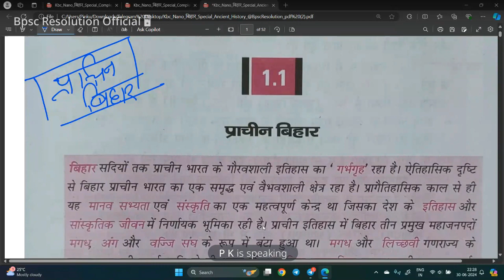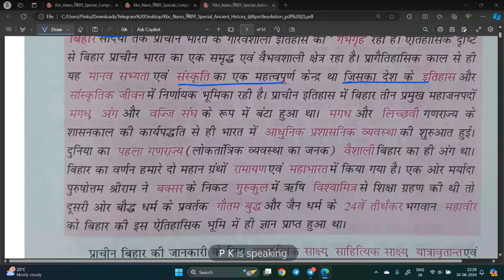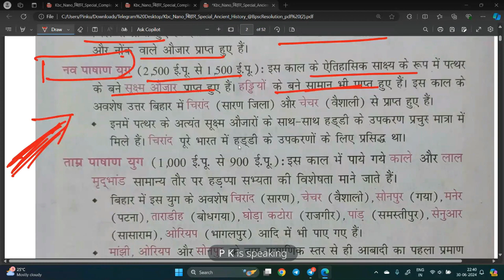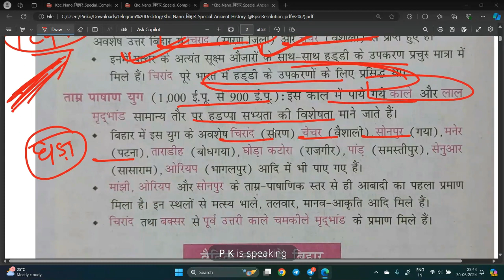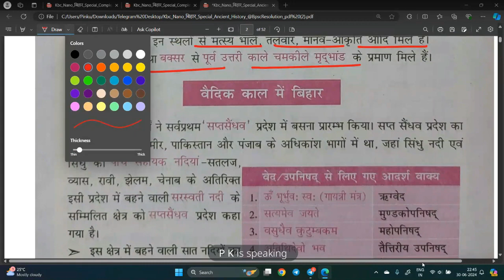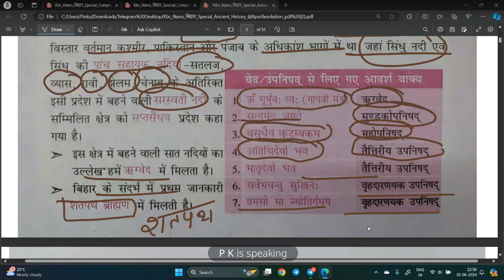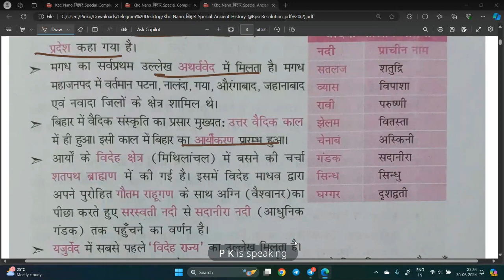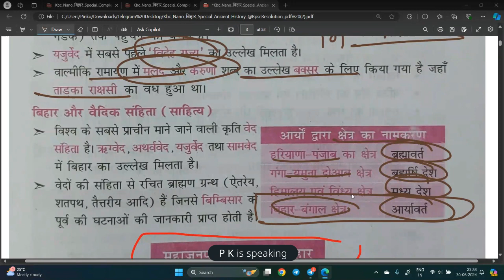प्राचीन बिहार इतिहास (वैदिक काल में बिहार)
70th BPSC Preparation Tips & Strategy 2024 [Detailed Guide] Details Unmesh Batch ABHYAAS Series
Unmesh Batch (Pt+MAINS+Interview) Information Preparation Strategy & Orientation Class
70th BPSC Preparation Tips & Strategy 2024 [Detailed Guide]

How to Start Preparing for the 70th BPSC Exam 2024?Preparation Tips for 70th BPSC Exam
70th BPSC CCE 2024 Course: Enroll for उन्मेष & उत्कर्ष Batch
KBC NANO बिहार समग्र (बिहार में शिक्षा और स्वास्थ्य) Day 2 Complete Bihar साहित्य एवं पत्रकारिता for bpsc

KBC NANO बिहार समग्र (साहित्य एवं पत्रकारिता) Day 1 Complete Bihar साहित्य एवं पत्रकारिता for bpsc
KBC NANO बिहार समग्र (Art And Culture) Day 1 Complete Bihar Art and Culture for bpsc Day wise

बिहार एक परिचय - इम्तियाज अहमद | Master Video | Bihar ek Parichay bihar​

Role of Women in Indian Freedom Movement from Bihar | BPSC | Bihar History | MCQ & PYQ

बिहार में स्वतंत्रता संघर्ष

1857 का ब्रिदोह,
वहाबी आंदोलन,
बिहार (झारखण्ड सहित) में जनजातीय आंदोलन कुछ अन्य विद्रोह तथा आंदोलन,
बिहार में राष्ट्रीय चेतना का उदय एवं स्वतंत्रता संघर्ष का प्रारंभिक चरण,
बिहार में क्रांतिकारी राष्ट्रवाद (प्रथम चरण),
चंपारण सत्याग्रह,
बिहार में 1919 के सत्याग्रह और खिलाफत और असहयोग आंदोलन,
रचनात्मक चरण (1924-28) और बिहार,
बिहार में साइमन कमीशन विरोधी आंदोलन, क्रांतिकारी राष्ट्रवाद (द्वितीय चरण),
किसान आंदोलन,
संवैधानिक प्रगति तथा पहला कांग्रेसी मंत्रिमंडल (1937-39 और उसके बाद),
समाजवादी दल और श्रमिक संघ,
बिहार में व्यक्तिगत सत्याग्रह,
भारत छोड़ो आंदोलन (1942) से आजादी तक ।
BPSC PT किस विषय से कितना प्रश्न आता है | Best Study Plan For Bpsc | bpsc​ topic​ subject​

Bihar ek parichay
master Video
Imtiyaz Ahmad
best bihar book

Call P K team on 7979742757 and take your BPSC Preparations to the next level.
अपनी BPSC की तैयारी को लेकर बहुत भ्रमित हैं?
क्या आपको क्लास के बारे में जानकारी चाहिए?
BPSC की तैयारी के लिए बैच कैसे जॉइन करें?

bpsc polity
best book for BPSC
BPSC ke liye kaise padhe
question bank ko jaldi kaise kathm kare
BPSC ke liye sabse achha kitab
edu teria bpsc question bank review
edu teria bpsc book review
bpsc edu teria modern history
bpsc edu teria book review
bpsc
eduteria bpsc solved question paper
bpsc mains
bpsc questions
68th bpsc question paper
69th bpsc question paper
70th bpsc question paper
eduteria bpsc
eduteria book bpsc
eduteria bpsc book
eduteria bpsc new book
bpsc mains question practice
eduteria bpsc previous year question
bpsc pt previous year question
eduteria new book bpsc
edu teria bpsc mains
eduteria bpsc
eduteria new book
eduteria book bpsc
eduteria bpsc book
bpsc eduteria new book
eduteria
bpsc previous year eduteria
bpsc previous year eduteria book
previous year bpsc eduteria new book
eduteria book
bpsc eduteria previous year question
eduteria test series 70th bpsc pt 2024
eduteria video
eduteria bpsc pt